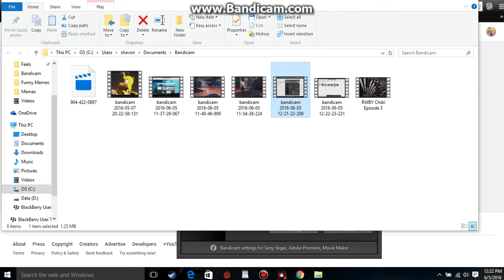RWBY: GRIMM ECLIPSE: N.U. Yang Xiao Long Gameplay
Warning. Puns